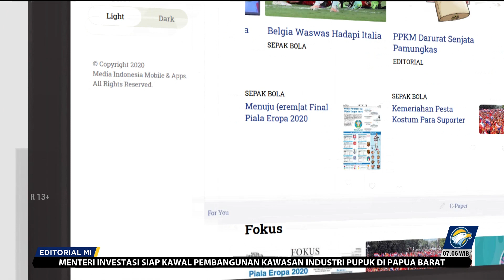Bedah Editorial MI - Jenderal Lancung Korps Bhayangkara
KEENAM anak buah Ferdy Sambo yang menjadi terdakwa kasus obstruction of justice (perintangan penyidikan) atas pembunuhan Brigadir Nofriansyah Yosua Hutabarat, telah selesai disidang. Seluruhnya mendapat vonis lebih ringan dari tuntutan jaksa, kecuali Hendra Kurniawan.

Mantan Pejabat Sementara Kasubbagaudit Baggak Etika Rowabprof Divpropam Polri, Chuck Putranto, divonis 1 tahun penjara atau setahun lebih ringan dari tuntutan. Eks Kasubnit I Subdit III Dittipidum, Irfan Widyanto, divonis 10 Bulan dari semula dituntut 1 tahun penjara.

Sejurus dengan Irfan, mantan Wakaden B Biropaminal Divpropam Polri AKBP Arif Rachman Arifin juga mendapat vonis 10 bukan penjara dari semula dituntut 1 tahun. Kemudian, mantan Kasubbagriksa Baggak Erika Rowabprof Divisi Propam, Kompol Baiquni Wibowo, yang dituntut 2 tahun penjara juga divonis satu1 tahun. Terakhir, mantan Kaden A Biro Paminal Divpropam Polri Agus Nurpatria divonis 2 tahun penjara atau lebih ringan setahun dari tunttan jaksa.

Hendra yang merupakan mantan Karo Paminal Divisi Propam Polri divonis sesuai tuntutan jaksa, yakni penjara 3 tahun dan denda Rp20 juta. Selain terbukti secara sah dan meyakinkan bersalah, mantan Brigjen itu dinilai tidak menyesal dan berbelit-belit dalam memberikan kesaksian.

Kita mengapresiasi vonis hakim karena peran Hendra memang krusial dalam memuluskan itikad jahat Ferdy Sambo, yang sudah lebih dulu divonis mati. Hendra berperan besar dalam komando penggantian DVR kamera CCTV yang menjadi bukti skenario busuk Sambo.

Meski mengetahui fakta yang ada pada CCTV berbeda dengan pernyataan Sambo, ia tutup mata. Bukan saja mematikan instingnya, Hendra melupakan kewajibannya sebagai penegak hukum.

Padahal sebagai orang pertama yang mengetahui kejadian penembakan dari Sambo, ia memiliki banyak kesempatan untuk mengkroscek fakta. Dengan kewenangannya pula sebagai pati, Hendra memiliki banyak sumber daya untuk bisa mencegah terseretnya puluhan polisi di kasus ini. Totalnya, ada 35 polisi terduga melanggar kode etik dalam kasus tersebut.

Tentu saja, setiap anggota polisi memiliki tanggung jawabnya masing-masing. Namun ketika seorang jenderal memilih sama tunduknya seperti prajurit rendah maka inilah petaka Korps Bhayangkara.

Akibat jenderal-jenderal keledai inilah reformasi sulit dijalankan. Perubahan sekadar lip service karena tidak benar-benar ada sosok yang berani melawan penyelewengan.

Kita tentu tidak naif, jika para jenderal keledai ini juga tumbuh akibat budaya geng yang sudah tercium lama di korps tersebut. Kesetiaan bukan hanya karena lamanya masa tugas, melainkan disuburkan dengan aliran dana.

Dalam kedekatan Sambo dan Hendra sendiri, kedua pati ini diketahui sama-sama memiliki gaya hidup mewah. Bahkan, untuk mengantarkan jenazah Brigadir Yoshua pun Hendra dengan mudahnya menyewa jet pribadi dengan ongkos Rp300 juta.

Sebab itu persidangan obstruction of justice atas kasus pembunuhan ini adalah pelajaran mahal bagi setiap rantai di Korps Bhayangkara. Setiap anggota Polisi harus menjunjung integritasnya terhadap hukum. Mereka yang melanggar harus dihukum seberatnya, baik secara etik maupun dituntut secara pidana.

Lebih jauh, kasus obstrustion of justice ini juga peringatan bagi Kapolri Jenderal Listyo Sigit Prabowo. Para prajurit hingga jenderal keledai sangat mungkin masih banyak bercokol di institusinya.

Tekadnya untuk melahirkan Polri yang presisi hanya bisa benar-benar berhasil dengan membersihkan mental bobrok itu. Ketegasan Listyo pada kasus Sambo dan seluruh yang terlibat adalah langkah awal yang harus dipertahankan.